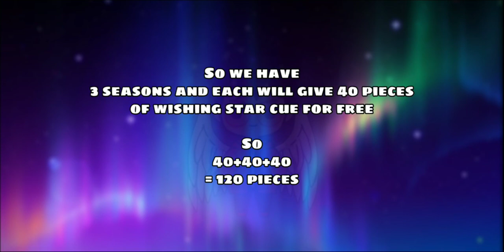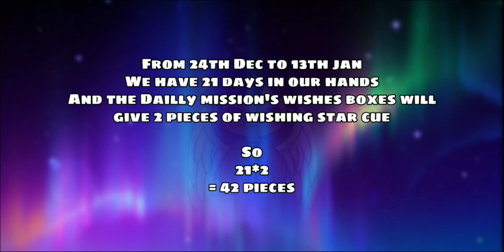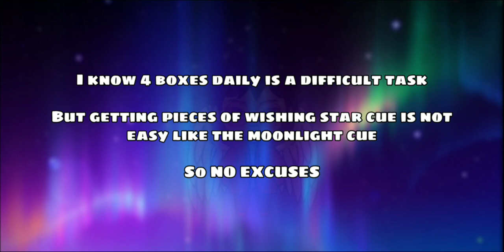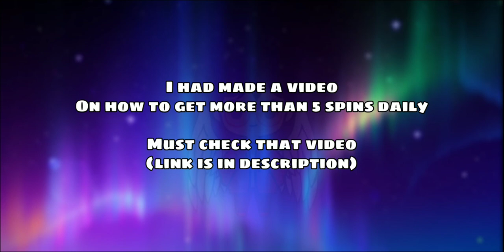FREE 350x PIECES OF WISHING STAR CUE IN 8 BALL POOL !!! 🌟❤️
Free pieces of wishing star cue 🌟❤️
In this video I will show you how you will get 350+ free pieces of wishing star cue in 8 ball pool ❤️

8 Ball Pool is THE pool game for pro pool players and billiards experts. Accept no substitute: if you’re looking for the best free multiplayer game on your mobile, 8 Ball Pool by Miniclip is the #1 pool game loved by millions of users !